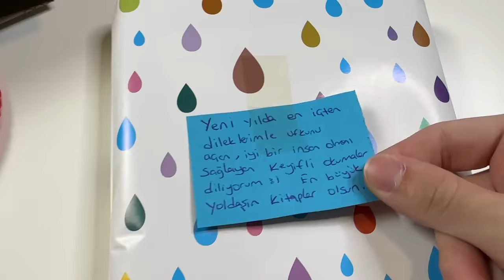Gen Z 1.Sezon 2.Bölüm - OKULDA YILBAŞI HEDİYELERİNİ DAĞITMAK 🎁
Karakterlerimiz geçen bölüm çekiliş yapmıştı bu bölüm ise aldıkları yılbaşı hediyelerini dağıtıyorlar. Bakalım kim kime hangi hediyeyi almış, veya hediyeleri sevecekler mi ? Hepsi ve daha fazlası bu yeni yıl videosunda! İyi seyirler.